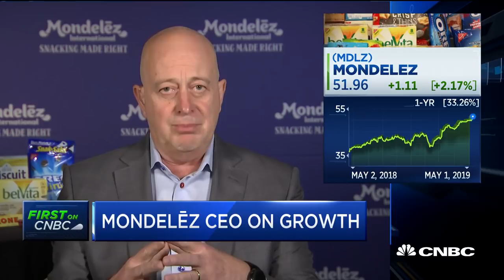Watch CNBC's full interview with Mondelez CEO Dirk Van Put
Mondelez CEO Dirk Van de Put joins CNBC's "Squawk on the Street" to discuss the company's quarterly earnings, growth and its plans to target younger consumers.